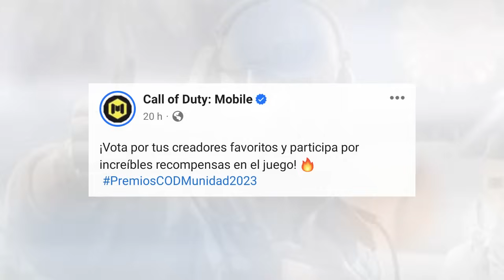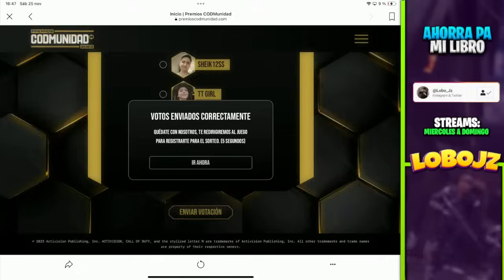PARTICIPA por INCREÍBLES RECOMPENSAS dentro de COD MOBILE *PARA TODA LATINOAMERICA* | Lobo Jz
Han salido los nominados a premios codmunidad 2023 y bueno en esta ocasión pueden participar y votar para ganar increíbles y misteriosas xd recompensas dentro de call of duty mobile. Lobo Jz